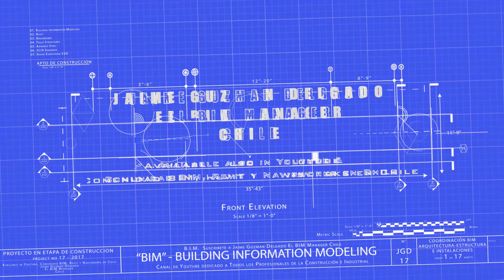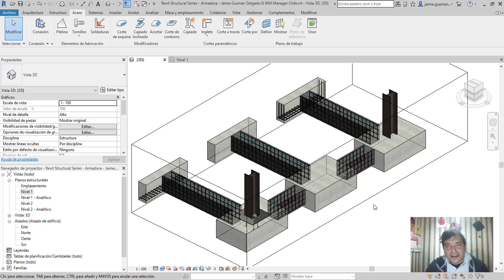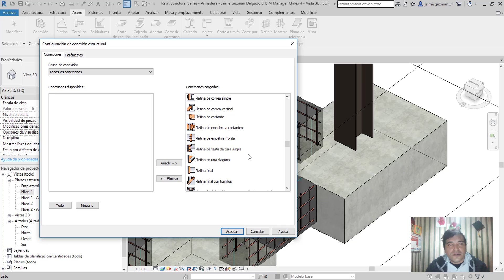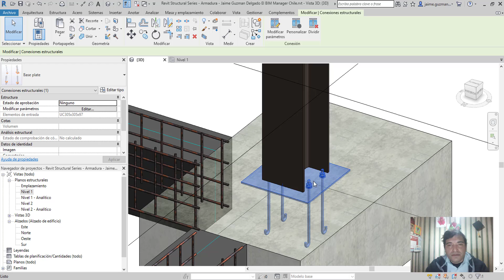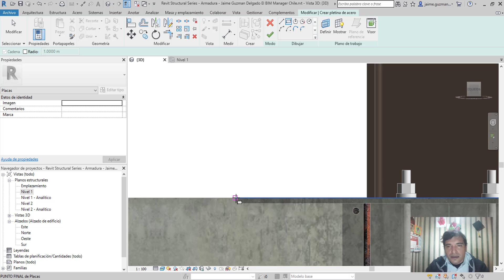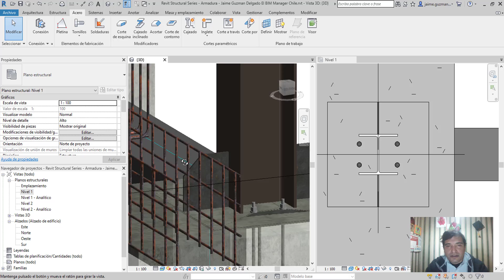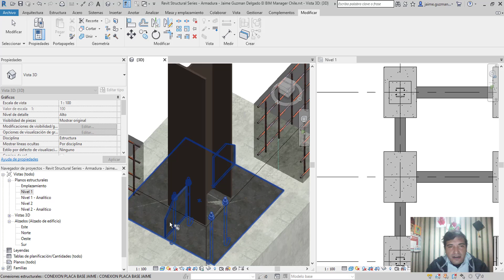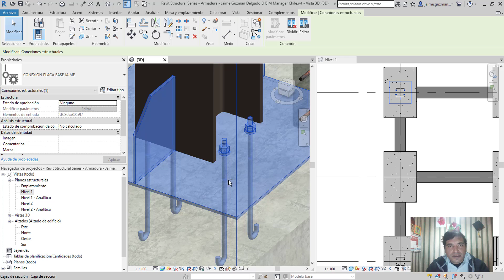Revit 2019 - C3 - Conexión Personalizada - Jaime Guzman Delgado El BIM Manager Chile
LOS INVITO AL PROXIMO EVENTO BIM MASIVO ONLINE EN ESPAÑOL E INTERNACIONAL DE EDITECA EN EL SIGUIENTE ENLACE :

Como Siempre Disponible, tanto para su Ciudad o País, a través de la descripción de éste video

Atte.

CHILE
AWAKE BIM 5D Grupo Empresarial Asesorías en Gestión de Inversión para la Construcción e Industrial

ARGENTINA
Universo BIM - Luciano Gorosito :

Buildgroup EU
ATC MAnager: Arq. Pablo Chaquires
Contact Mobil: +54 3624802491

CHILE
Ciudad La Serena, IV Región, Chile

CHILE
Ingeniería Estructural Inc.

BOLIVIA
Omar Rodrigo Patzi

MEXICO
Victor Cessa :

MEXICO
Neptali Nuriulu Vasquez :

MEXICO
Oficina Arquitectura Humberto Burgos - Ciudad Monterrey - Mexico

MEXICO
Oficina Arquitectura e Ingenieros - Osvaldo Mirelles - Ciudad Guanajuato - Mexico

MEXICO
Jose Luis Rodriguez

COLOMBIA
Oficina Arquitectura e Ingenieros - Gustavo Ruiz Ruiz - Ciudad Tunga - Colombia

Oficina Arquitectura e Ingenieros - Angelica L. Gonzalez - Ciudad Bogotá - Colombia